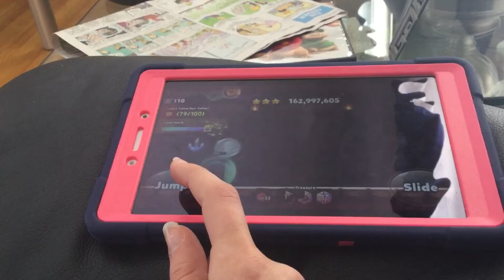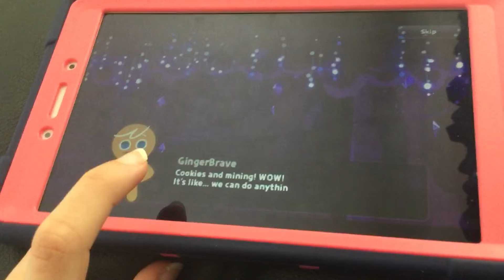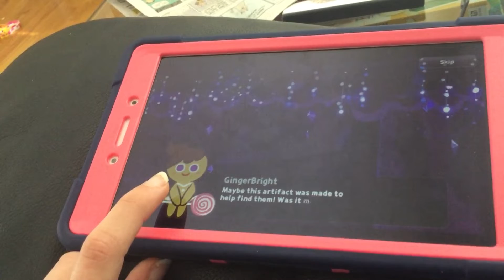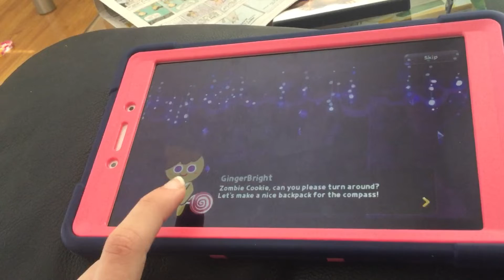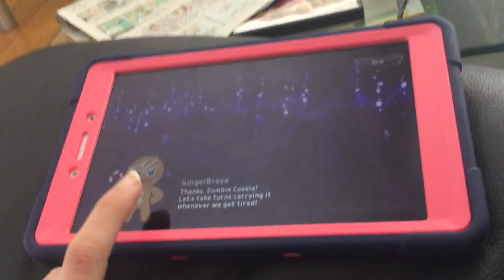Random cookie run ovenbreak gameplay (randomness)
It’s sort of a blog but I’m too lazy to add in all the rest.

Spoilers ahead for new people who are playing this game.